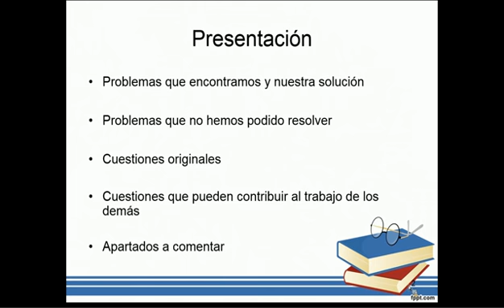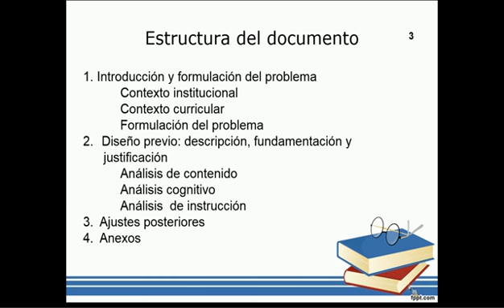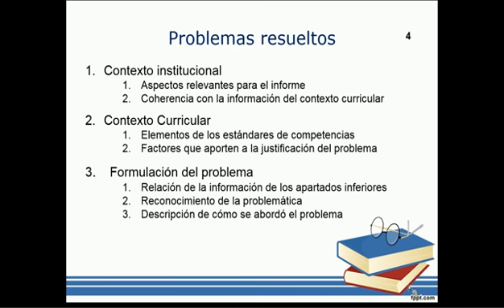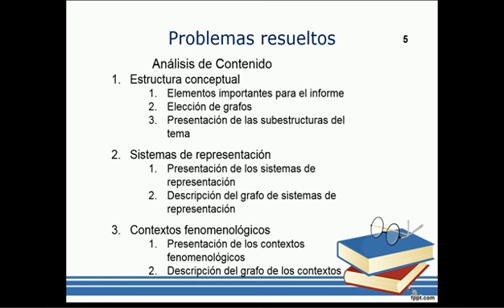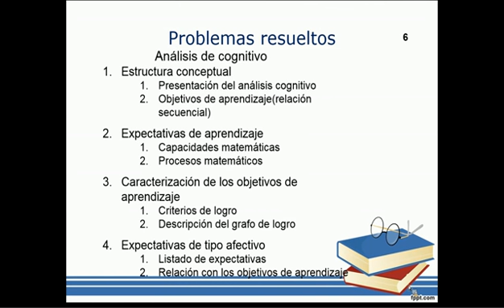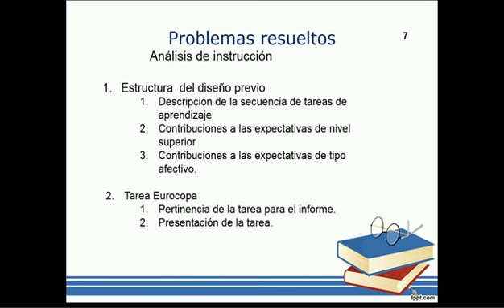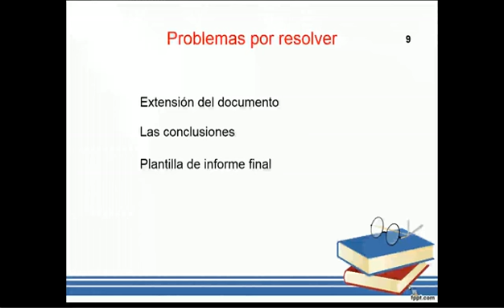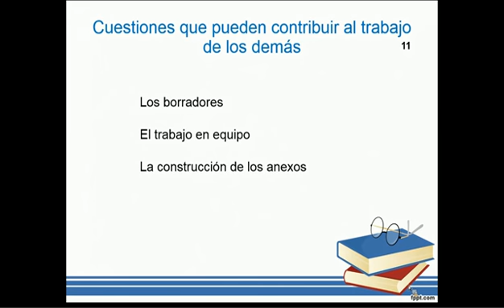Versión 2 cartilla: principio multiplicación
En esta actividad, los grupos deben producir la segunda versión de la cartilla; y la primera versión de los anexos para la cartilla de la unidad didáctica.